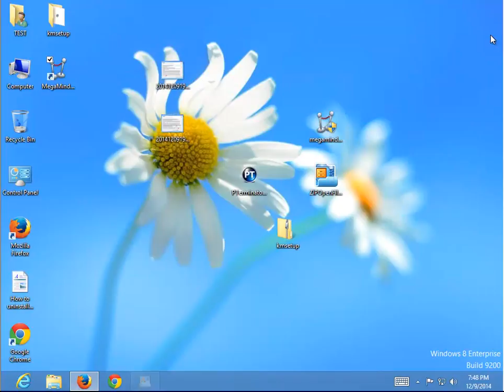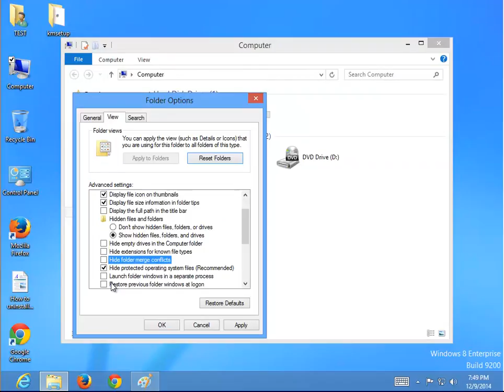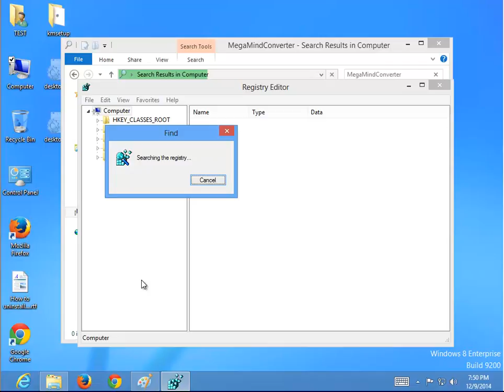Remove MegaMindConverter 2.5.0.0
Video Title: Remove MegaMindConverter 2.5.0.0